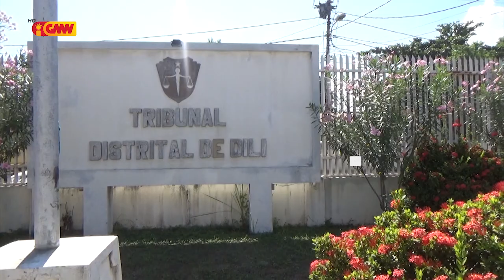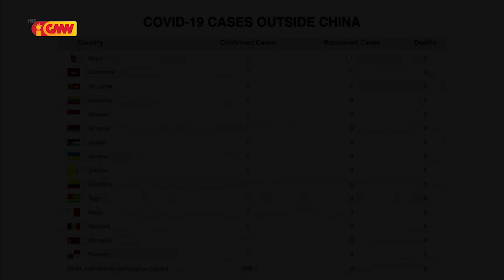PTR Deolindo dos Santos desidi porlonga servisu TR no TD sira durante loron 30 nia laran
PTR Deolindo dos Santos Desidi porlonga servisu Tribunal Rekursu no Tribunal Distrital sira  durante loron 30 nia laran